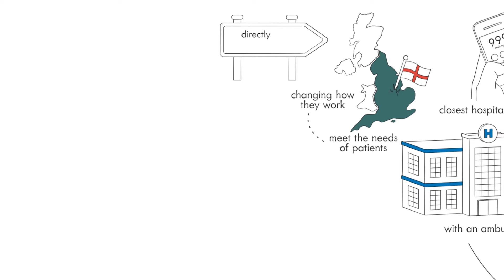What is good ambulance service care?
Innovative new research animation explains why we need to look beyond response times